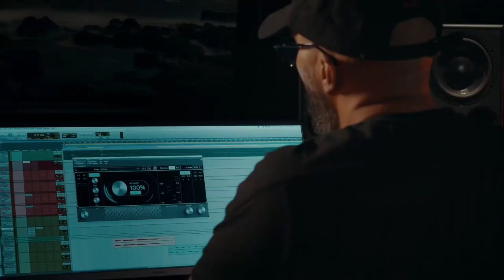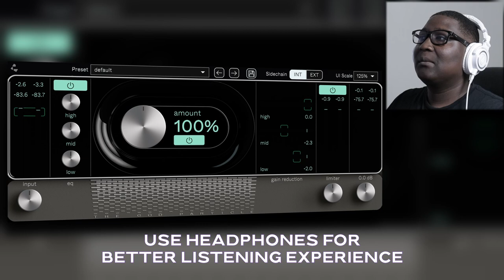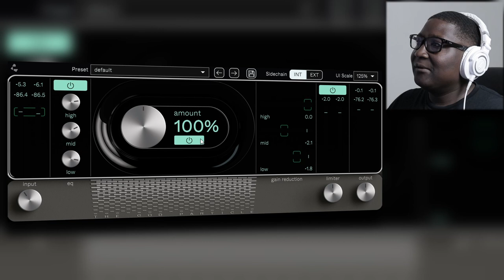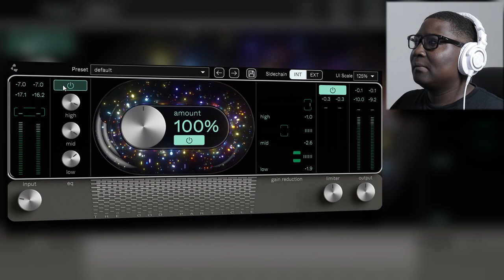THE ART OF MIXING? | The God Particle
This is how I feel about the new plugin, The God Particle, which is created by 15-time Grammy-award-winning engineer, Jaycen Joshua. Let me know what you think of this in the comment section. Stay blessed and peace out!

Timestamps:
Later On... - 0:00
Intro - 0:27
Channel Announcement - 1:03
What is the "God Particle"? - 2:47
A/B - 3:50
EQ - 4:35
The Amount of Mix - 4:50
Gain Reduction - 5:06
Limiter - 5:27
Output - 5:40
How to Use - 6:17
Final Thoughts/Outro - 10:43